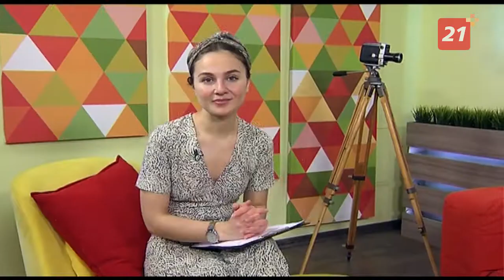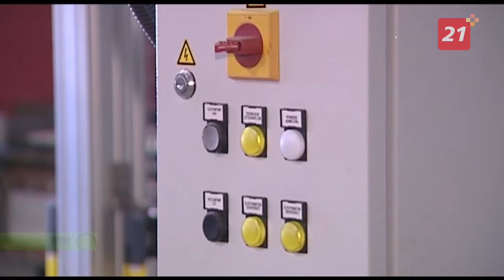Полный выпуск программы «Наше утро» от 30 июня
Гости в студии - одаренные юные пианисты Мурманской области.

В поселке Лопарская пополнение: в одном из хозяйств родились оленята.

Талантливый на сцене, в жизни и в цеху: в рубрике «Мастера» Артем Шишкин.